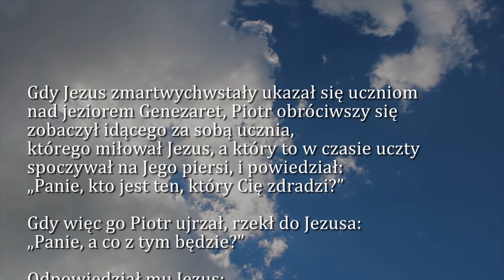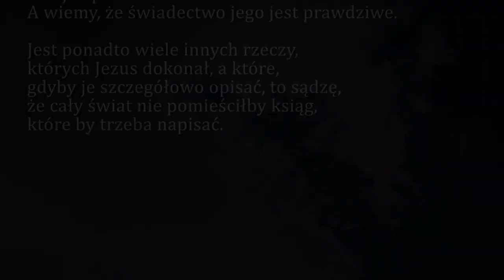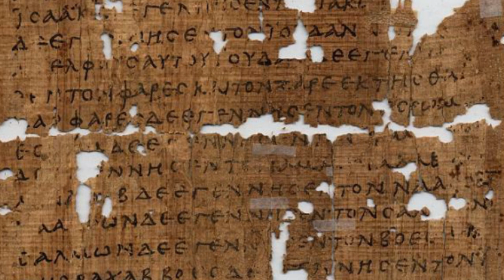Dobra Nowina na dziś | 8 czerwca - Wspomnienie św. Jadwigi Królowej